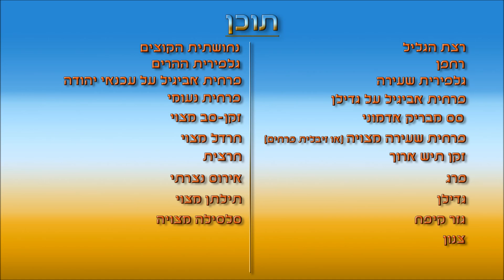חרקים וצמחים מרץ 2015